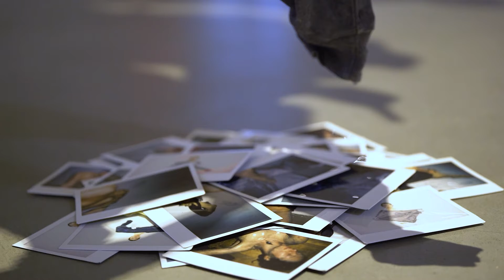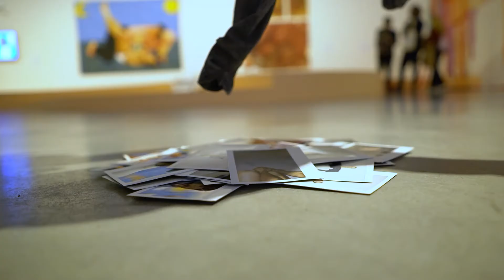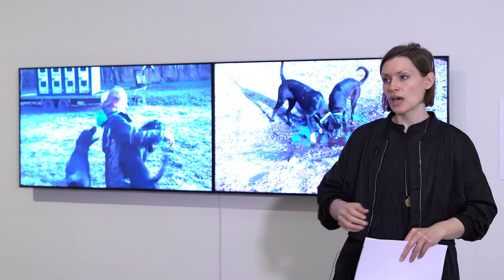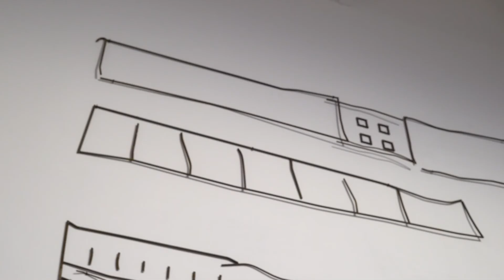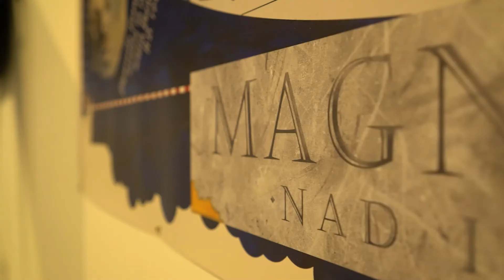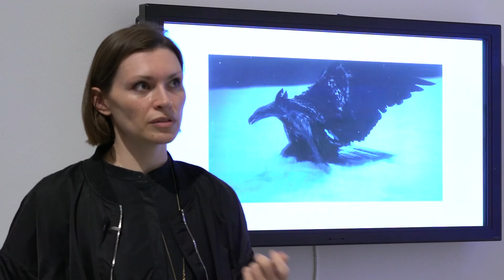19th and 20th edition of Hestia Artistic Journey Competition | tour by Katie Zazenski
This year, the final exhibition of our jubilee competition is unique in many ways. Its inspiring duet leads the viewer down a path of visual phenomena that are worth lingering over, even if only for a moment. It is a review that gives credence to the honest struggle and the real aspirations of the young art scene. It is a collection of experiences, ideas and concepts that also provide a mirror for our everyday life.

Katie Zazenski is an American-born, Warsaw-based artist, curator, writer, and lecturer whose practice is centered around interconnectedness and community. Often working collaboratively, her work has been included in exhibitions at public and private institutions including the San Diego Art Institute (CA, USA), the Mercedes Benz Americas Headquarters (MI, USA), the Zachęta National Gallery of Art (PL), and the Contemporary Art Center in Vilnius (LT). Zazenski has co-directed the independent, Warsaw-based art space Stroboskop since January 2018 and more recently, has joined the editorial team at BLOK Magazine (PL), where she focuses on the community of non-institutional spaces in Eastern+Central Europe. She also lectures regularly in sculpture and drawing at institutions in the US and Poland. Her current studio work is focused on liminality, rejecting binary reductivism, and building dimensionality back into the concepts we embody and the spaces which we occupy. Shelley Odradek, a collaboration with O. Andrzejewska, was developed during a residency at the Center for Contemporary Art, Ujzadowski Castle (PL) in October 2020. Shelley has since worked with Warszawa Biennale, Digital Artist Residency, and will launch a collaboration with the University of North Carolina at Greensboro in the autumn. Zazenski received her MFA in Sculpture from the Cranbrook Academy of Art (MI, USA) and is a two-time Fulbright Fellow to Poland where she is currently based.

Finalists of 19th edition of Hestia Artistic Journey Competition:

Natalia Galasińska, Veronika Hapchenko, Maja Janczar, Agata Jarosławiec, Adam Kozicki, Anna Kwiatkowska, Małgorzata Mycek, Michał Myszkowski, Grażyna Monika Olszewska, Karolina Pawelczyk, Anna Rutkowska, Ewelina Węgiel, Jan Eustachy Wolski, Bożena Wydrowska, Katarzyna Wyszkowska.

Finalists of 20th edition of Hestia Artistic Journey Competition:

Kinga Burek, Anna Grzymała, Jan Kowal, Antoni Lisowski, Sylwia Marszałek-Jeneralczyk, Piotr Mlącki, Iwo Panasiewicz, Przemysław „Piniak” Piński, Maria Plucińska, Jan Porczyński, Justyna Streichsbier, Julia Woronowicz, Katarzyna Wójcicka, Ewelina Zając, Weronika Zalewska